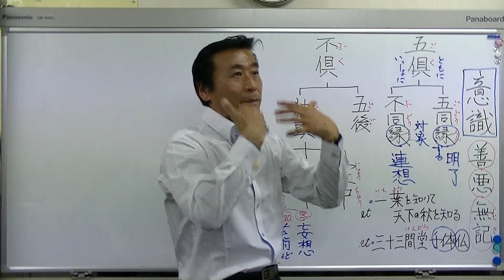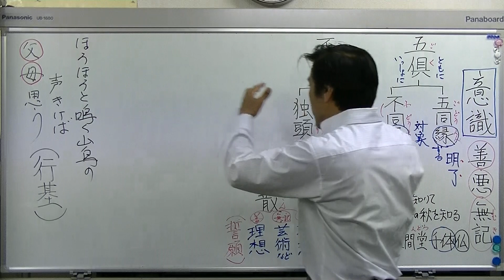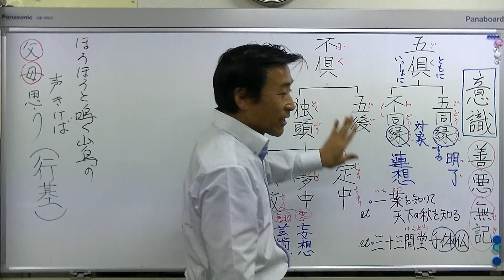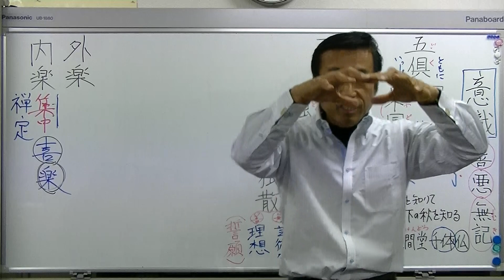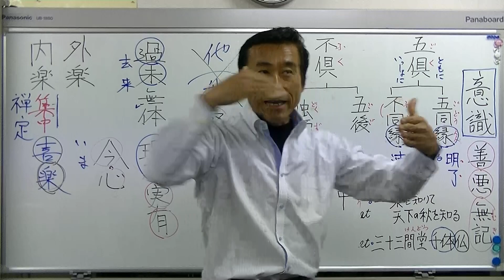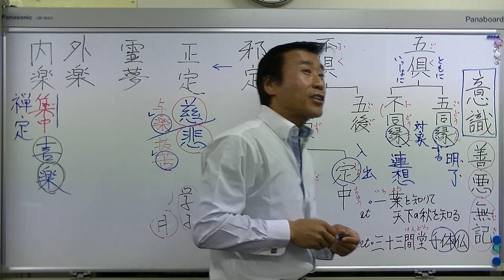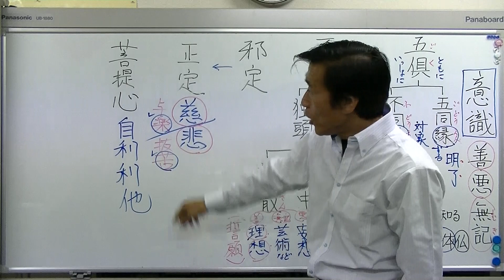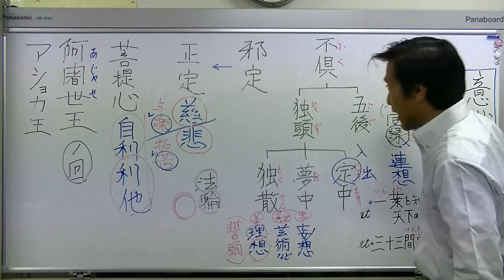唯識講義【平成31年03月12日】②八識【意識の詳しい分類〈五具.不具.五同縁.不同縁.五後.独頭.定中.夢中.独散〉】・清森義行